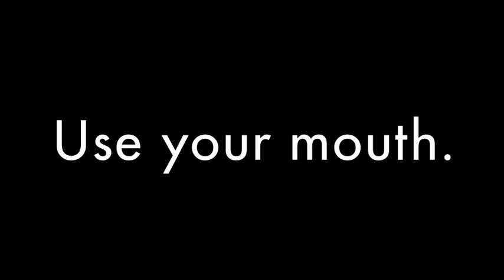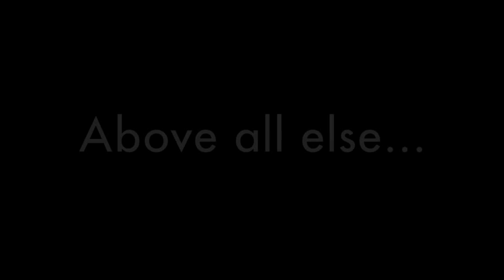The Katie Balloons Show Ep.3 // Inflating the Male Ego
Camera: Nigel Lyons